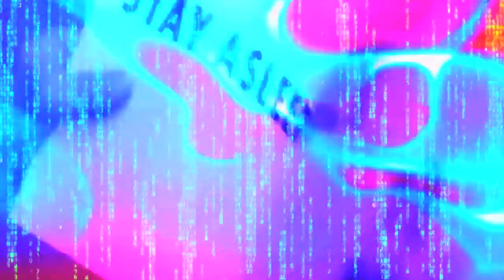REPTILIAN ILLUMINATI HILLARY SHAPESHIFTING!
Reptilian Illuminati Hillary Clinton, she was shapeshifting in live TV.
Her left eye gone white and her holographic hands malfunctioned.
No wonder she NEVER does any interviews.
Especially not on a network such as fox.

Every time she gets questioned by another person she crumbles from the mountain of lies she has created.
Say what you want about Trump, but at least he has the balls to go to any media outlet and answer questions.
Clinton is a pathological liar with a horrible record.
YES she is very experienced, and its ALL BAD experience...
All failures.

 I don't want the "most experienced failure" to be our next President.  I want someone who has proven to be a consistent success.

The Umbrella Corporation Logo is the Templar's Logo, used as well by the Nazis... The Malta Cross... The Octagon...
That's is the reason of using it on each video, to expose the Resident Evil on Plane-T Earth...

The vibrate in the hate and fear...
Wake Up!

WAKE UP!

Wake Up!

FEAR NOT!

LOVE-PEACE-LIGHT-ABUNDANCE-HARMONY-LIBER­TY.

By Marinodelfino.